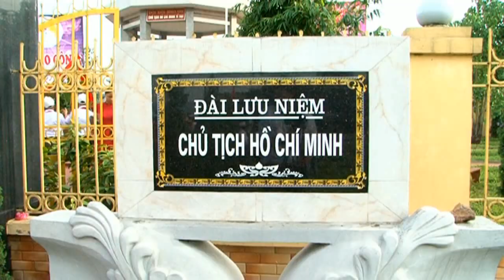Lễ dâng hương báo công tại khu lưu niệm Bác Hồ